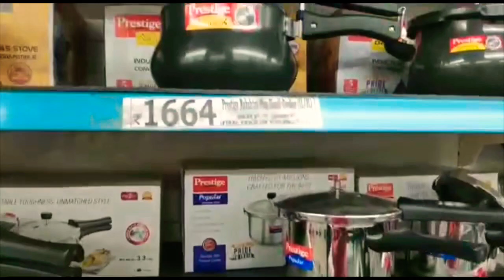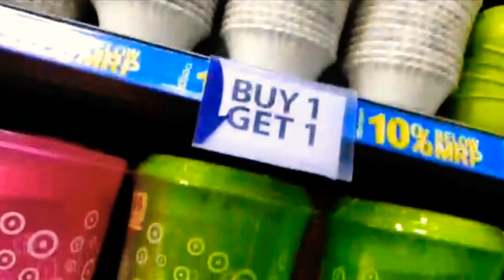Dmart latest Haul | DMart winter sale / Home decor & Winter collection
Recently I have visited the Dmart store,A huge number of varieties of kitchen products, baskets and organisers are available in the Dmart store for very cheap prices and great quality products and great offers on each and every product.A huge number of unique kitchen products are available in the Dmart store.Dmart is one of the trusted stores in India.Do visit your nearest Dmart store.

D'mart | Dmart Kitchen Products | D'Mart Best Collections | Latest Dmart Cheap Shopping haul 3

It will be very helpful for me. I need your support.

Hello guys,

In this video I am going to share my latest d'mart shopping haul.
D'mart
dmart kitchen shopping
dmart haul
dmart haul 2019
dmart haul clothing
dmart haul bangalore
dmart cheap organizers haul
dmart cheap shopping vlog
dmart cheap baskets and home decor haul
d mart cheap shopping haul
d mart cheap shopping
d mart toys
d mart toys section
latest dmart tour
latest dmart haul
d'mart
d'mart bangalore
d'mart shopping
d'mart toys
d'mart online
d'mart in bangalore
d'mart price list
dmart kitchen products
dmart kitchen shopping
dmart kitchen organiser
d'mart kitchenware
dmart kitchen items
dmart kitchen organizers
dmart kitchen products chennai
dmart kitchen products in coimbatore
dmart kitchen products in hyderabad
dmart kitchen products in bangalore
kitchen organization